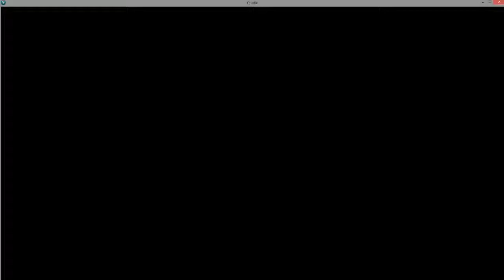Cradle. Full story playthrough. No mini games. No commentary. Part 4/6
If you like the feel of this game from this video, please don't watch this series - go play it! Games like this are always much deeper when played. Plus the mini games are great fun! Each video is separated by a mini game (excluding the last video which is entirely a cinematic).

There is a lot of information, especially in the yurt. I viewed information that would help understand the ending. If you don't understand the ending, please see the description of the final video.

NOTE: I chose to exclude one piece of vital information (of the three glowing pieces in the end cinematic). I thought it made things too obvious. A link to the image is in the description of the last video.